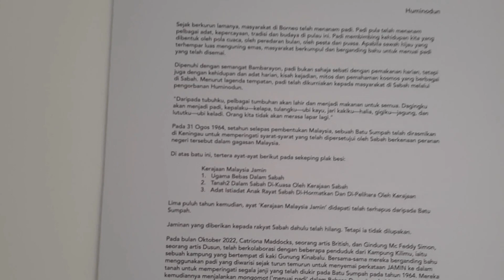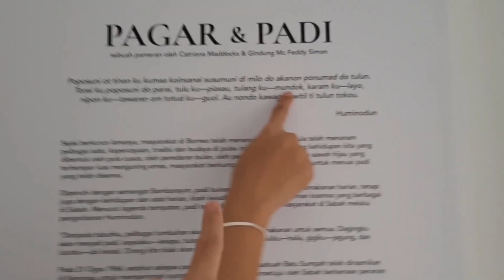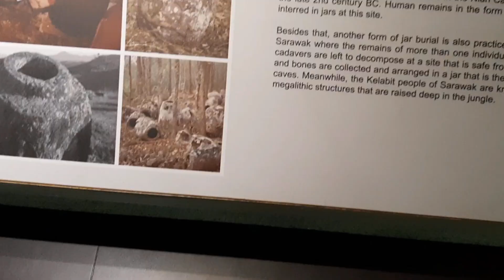playing tourist in KL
when you don't have anything planned and just go with the flow :)

Places visited -
🎨The Back Room KL, The Zhongshan Building (exhibition)
🪞ana tomy, The Zhongshan Building (craft store)
🍽️ TriptyK, Kampung Attap (food)
🏛️Muzium Negara
🥛Pasar Seni